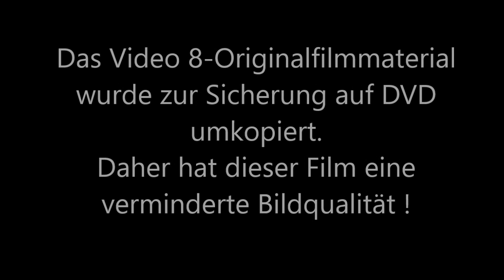St. Johannis-Kirche Petersdorf auf Fehmarn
Kleiner Rundgang durch die St. Johanniskirche in Petersdorf auf der Ostseeinsel Fehmarn -- Short tour of St John's Church in Petersdorf on the Baltic Sea island of Fehmarn